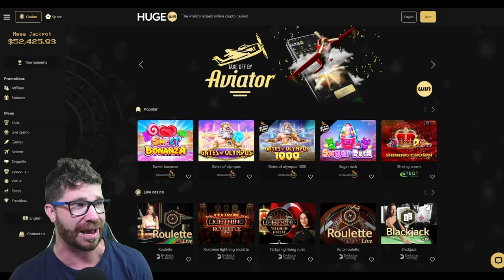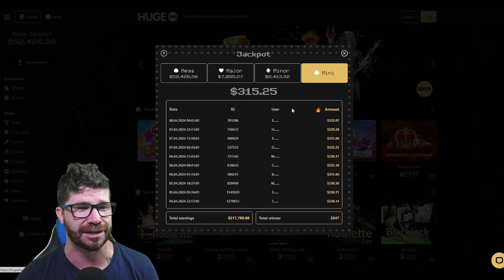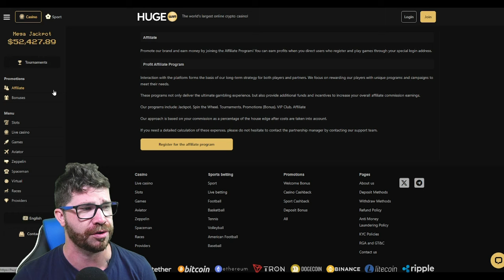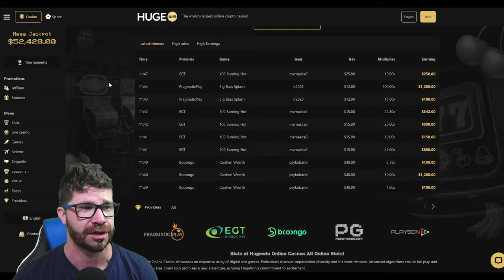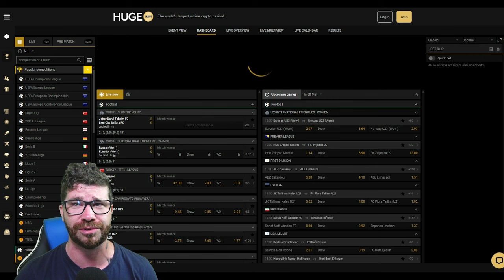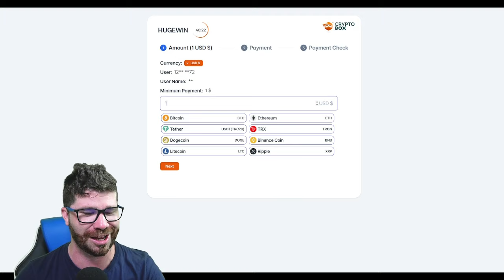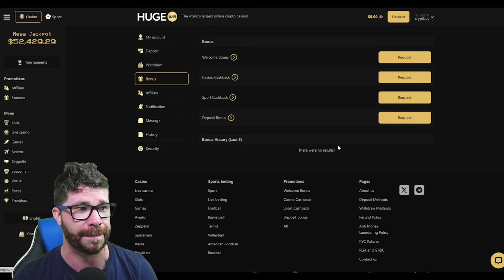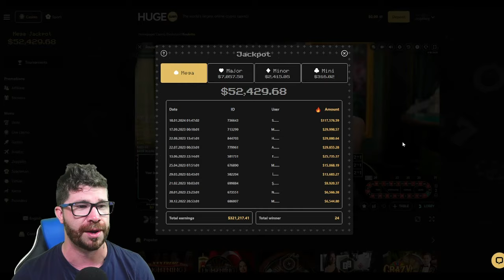Honest Hugewin Review | Gambling Platform "Sign Up Today" Get Bonuses Daily | 1,000 Options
The content in these videos and on this channel are not intended to be Financial Advice. The content in these videos and on this channel are only intended for Education and Entertainment purposes only. All information that you receive here is intended as Examples and not actual investing advice on any particular Cryptocurrency Project or NFT Project! Nothing here shall be construed to be Financial, Legal, or Tax Advice. The content of this Youtube Channel consists solely of the Opinions of the Entertainer, Who is not a Licensed Financial Advisor or Registered Investment Advisor. The Content Creator is unaware if this Cryptocurrency or NFT is considered a Security! Most Videos on this Youtube Channel are Paid Promotions. Which means the Content Creator was Paid to make these Videos! Purchasing Crypto Projects & NFT Projects poses considerable Risk Of Loss. I don't guarantee any particular Outcome. Most New Crypto Projects Will Not Succed & Most New Crypto Projects will Turn Out To Be Scams! Past performance Does Not Indicate Future Results. Never Invest more than you can Afford To Lose!